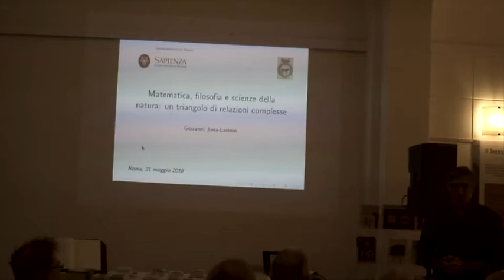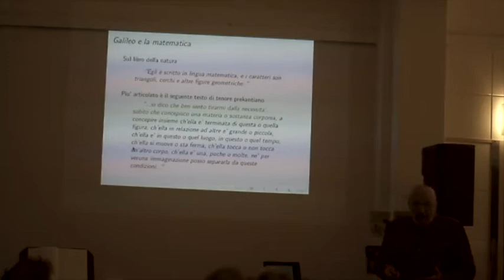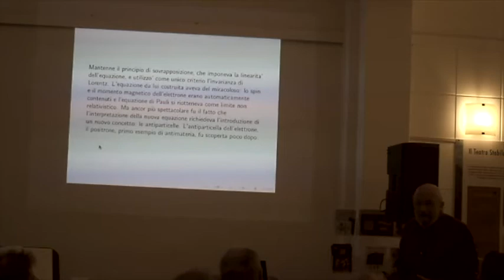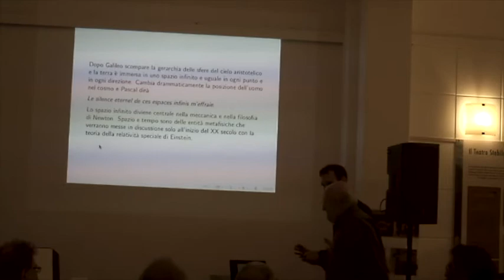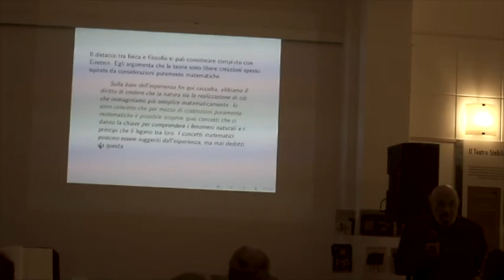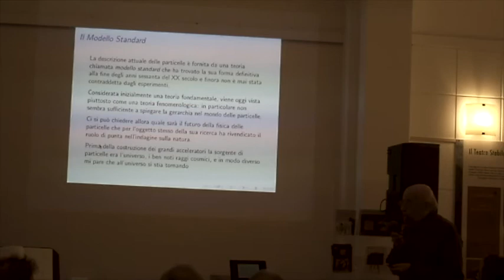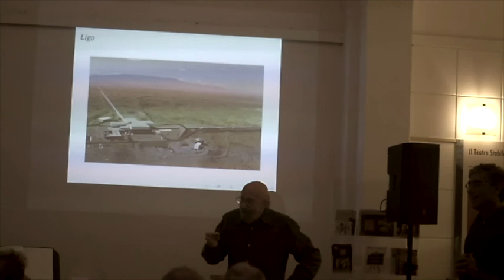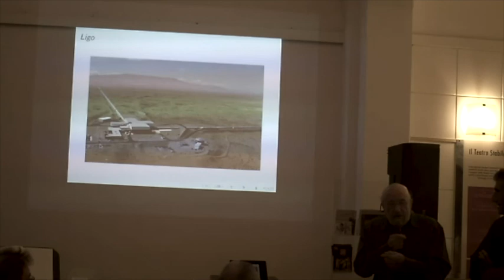Giovanni Jona-Lasinio - "Matematica, filosofia e scienze della natura" (CMTP Lectures)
Giovanni Jona-Lasinio - Matematica, filosofia e scienze della natura: un triangolo di relazioni complesse (CMTP Lectures)

Center of Mathematical and Theoretical Physics (CMTP) Rome, Italy
Eureka Roma 2018 - Teatro Valle - 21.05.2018